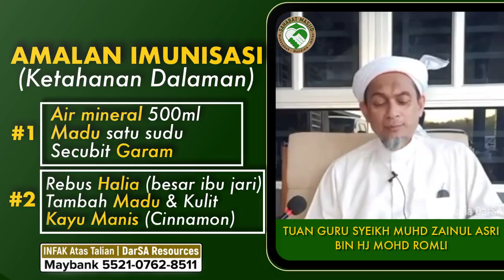Tuan Guru Sheikh Mohd Zainul Asri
Amalan Imunisasi